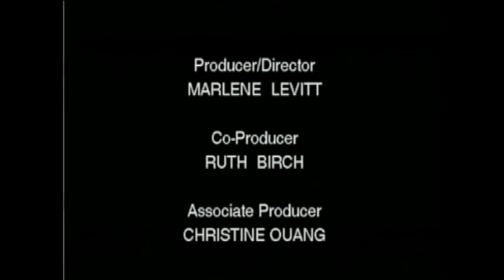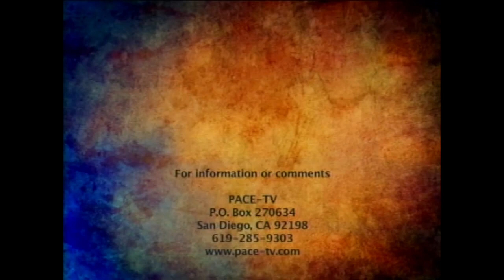Fabulous Seniors: Rose Bailey & Survivors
FABULOUS SENIORS begins with Rose Bailey and the Survivors, a band composed of musicians in their 80's and 90's. The bandleader, Rose Bailey, is 97 years old.